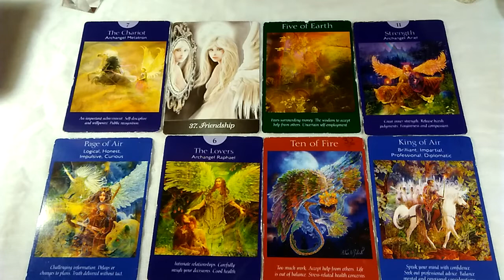Today's Message for the Collective: *IMPORTANT* Accept help from others 💖✨🙏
This is a divinely timed general message, it is not date specific and therefore when you come across this video, that's when you are meant to see it ✨🌠🕛🌠✨

If the message does not resonate with you, then message is not for you, however please check out my other video's as you may find something else on my channel which is more fitting for you at this present time 😘

For legal reasons I need to inform you that all of my readings are for the purposes of entertainment only and that you have the free will to make your own decisions regarding anything you see or hear on my channel 💖💖💖